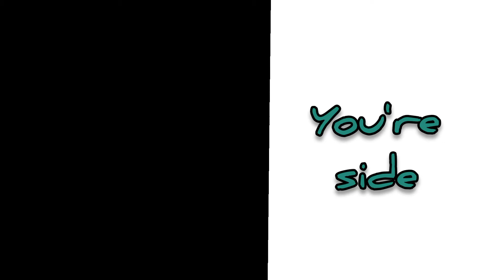Sky selling cookies !